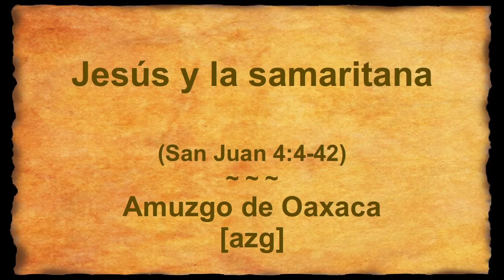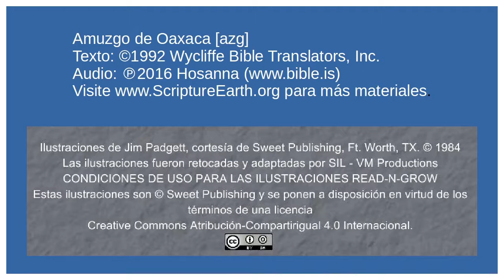Amuzgo de Oaxaca - The Samaritan Woman (John 4.4-42) [azg]